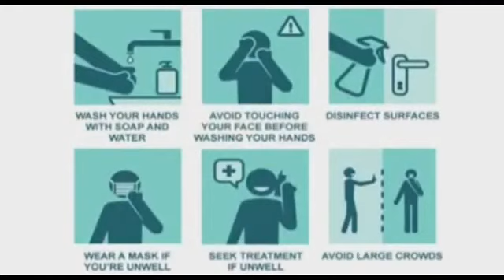Corona corona song | song on corona virus | Rajesh Shah